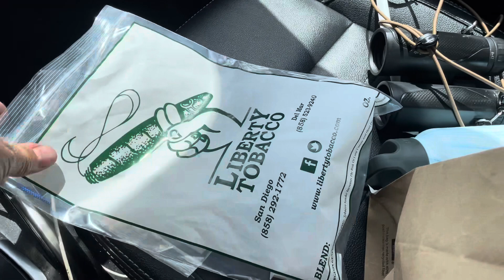San Diego Jaunt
Brief notes on a trip to San Diego